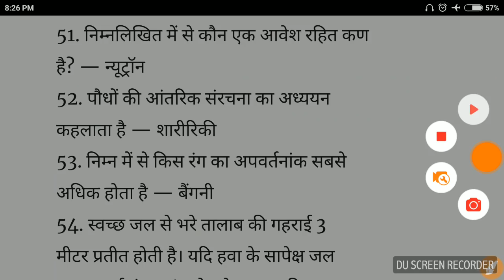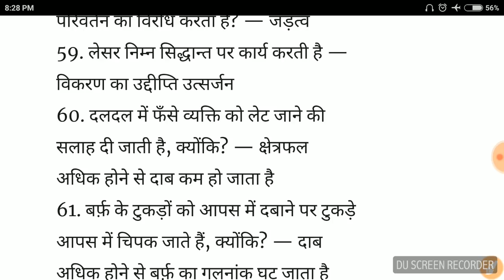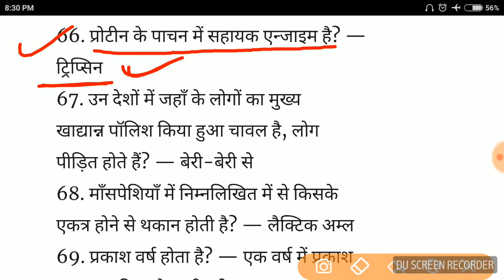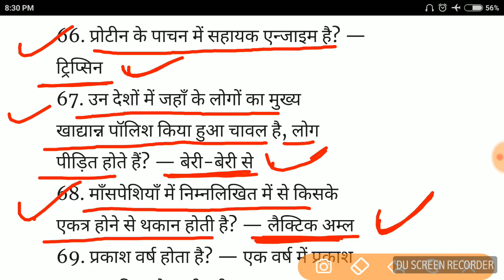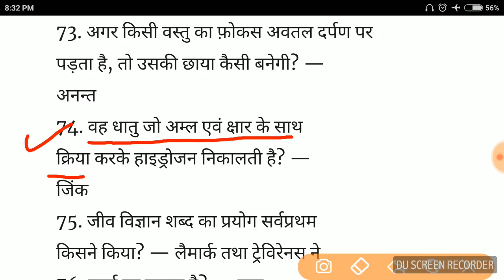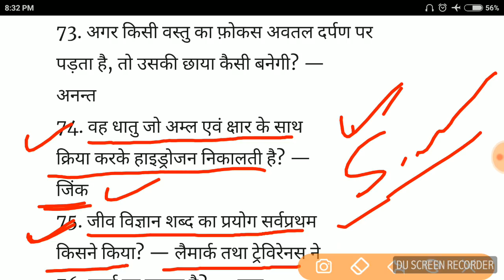M.Imp. Science Questions For Railways Exam 2018 # Group D, ALP, Technician Exam 2018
नमस्कार दोस्तों...
इस Video में मैं Science (विज्ञान) के अति महत्वपूर्ण प्रश्नों का चर्चा किया हूँ। जो रेलवे परीक्षाओं में बार-बार पूछे जाते हैं।